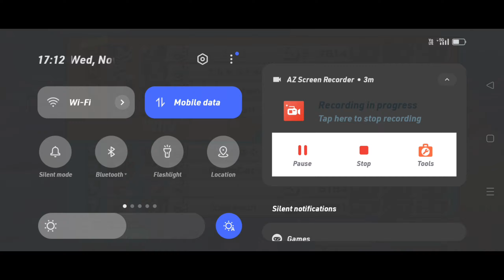6* Katakuri aka Death Gameplay, Better than EX?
6* Katakuri gameplay in SS league.